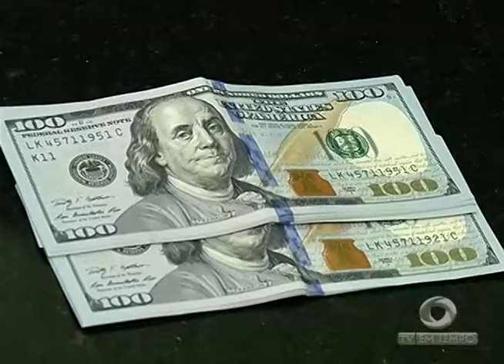BOLETIM EM TEMPO - MANHÃ (05.10.2015)